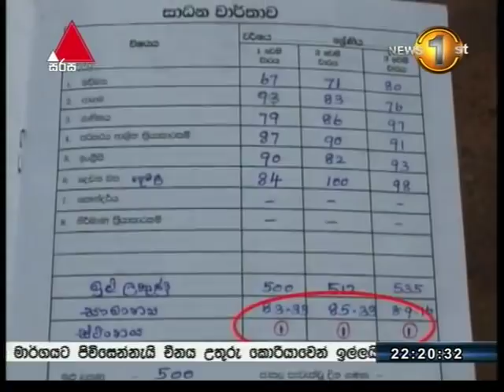පිට පිටම පලමුවැන්නිය වූ දැරියක් පාසැලකින් පිටමං කිරීමේ වෑයමක්